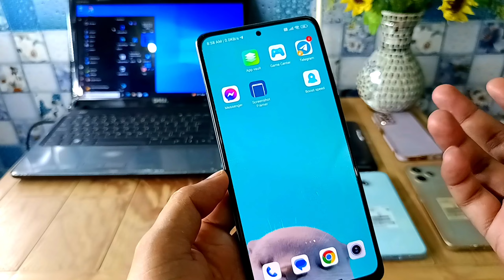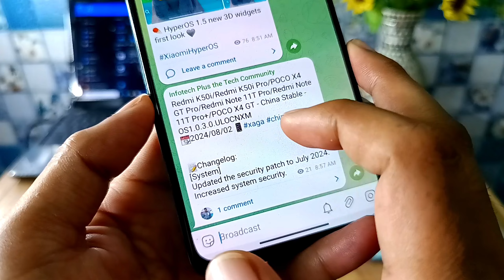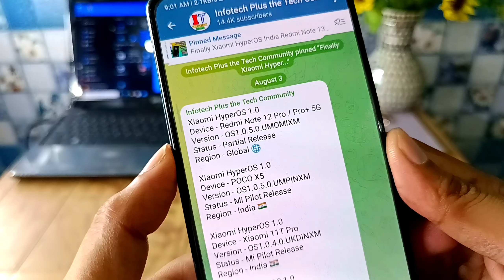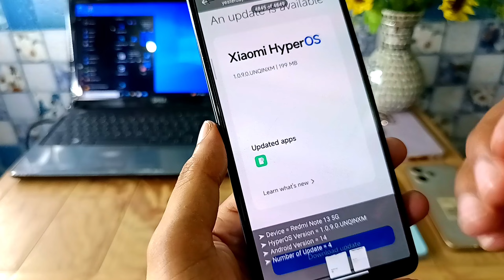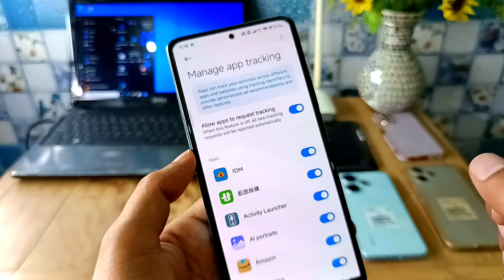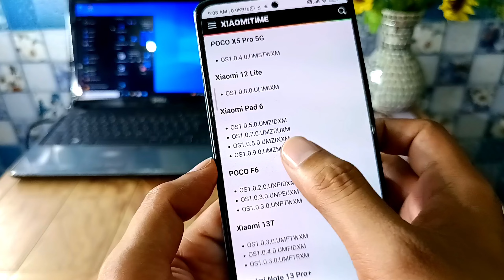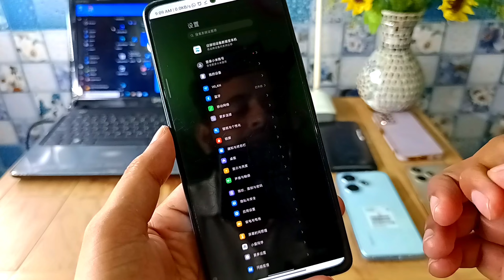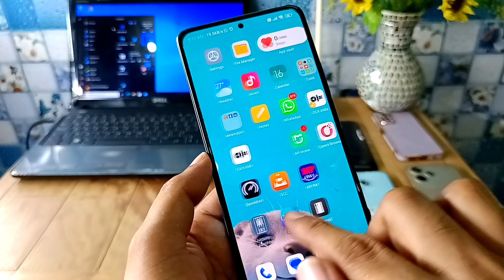HyperOS 2.0 India/HyperOS 2.0 Features/HyperOS 1.5 India & Global Release/HyperOS EOL/Android 15/14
Xiaomi HyperOS India & Global 2.0 Update Release Date Confirmed & HyperOS 1.5 India & Global Top 10 Update Release & Xiaomi HyperOS India & Global Update Suspended Due Xiaomi EOL Policy & Android 15 Beta 2 New Features Revealed & HyperOS 1.0 India & Global New August Update Release For RedmiN K50i & Note 13/13 Pro+ & Redmi Note 12 Pro/12 Pro+ & Note 11T Pro/+ & POCO X5/X5 Pro & POCO M4/M4 Pro & Redmi 13C & More Redmi, Xiaomi, POCO Device's & HyperOS 2.0 iOS 18 Face Emoji Widgets New Update Release & Try It in India

Xiaomi 13T Global

HyperOS 1.5 added Manage Tracking Identifier with new security update

Xiaomi HyperOS August 2024 security patch released in Xiaomi MIX FOLD 4

➤ Device = Redmi Note 13 5G
➤ HyperOS Version = 1.0.9.0.UNQINXM
➤ Android Version = 14
➤ Number of Update = 4
➤ Region = India

📝Changelog:
(System)
Updated Android Security Patch to July 2024. Increased system security.

*Public Release

Device - Redmi Note 12 Pro / Pro+ 5G
Version - OS1.0.5.0.UMOMIXM
Status - Partial Release
Region - Global 🌐

Version - OS1.0.5.0.UMPINXM
Status - Mi Pilot Release
Region - India 🇮🇳

Version - OS1.0.4.0.UKDINXM
Region - India 🇮🇳

Version - OS1.0.9.0.UNLINXM
Region - India 🇮🇳

Version - OS1.0.7.0.UMPMIXM
Region - Global 🌐

Xiaomi HyperOS 1.5 with august security patch updates are now ready for CN region

1) Xiaomi 12 Pro: OS1.0.6.0.ULBCNXM

2) Xiaomi 12S Pro: OS1.0.7.0.ULECNXM

3) Xiaomi 14 Pro: OS1.0.48.0.UNBCNXM

4) Xiaomi 14 Pro Ti: OS1.0.7.0.UNDCNXM

5) Xiaomi 14 Ultra: OS1.0.19.0.UNACNXM

6) Redmi K50 Pro: OS1.0.7.0.ULKCNXM

7) Redmi K60 Ultra: OS1.0.21.0.UMLCNXM

8) Redmi K70: OS1.0.18.0.UNKCNXM

9) Redmi K70 Pro: OS1.0.20.0.UNMCNXM

10) Redmi K70E: OS1.0.17.0.UNLCNXM

11) Redmi Note 13 5G: OS1.0.3.0.UNQCNXM

☄️ HyperOS 1.5 new 3D widgets first look 🩶

Redmi K50i/Redmi K50i Pro/POCO X4 GT Pro/Redmi Note 11T Pro/Redmi Note 11T Pro+/POCO X4 GT - China Stable - OS1.0.3.0.ULOCNXM

📝Changelog:
[System]
Updated the security patch to July 2024. Increased system security.